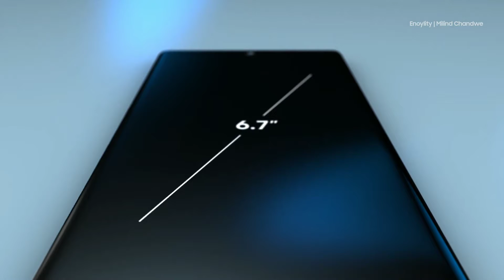Samsung Galaxy Note 10 | Trailer..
Hope u all like this video . Do please wait for the future.

Arya Basu